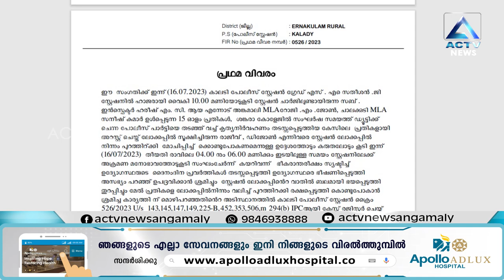റോജി എം ജോൺ MLA യ്ക്കെതിരെ പോലീസ് കേസെടുത്തു ..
ACTVNewsAngamaly # angamaly

2023 JULY 17  th NEWS